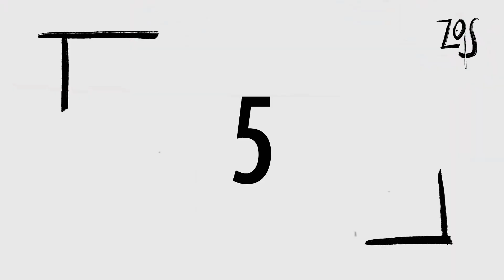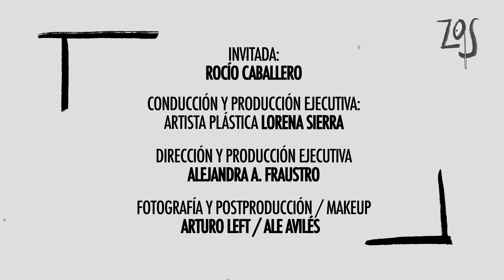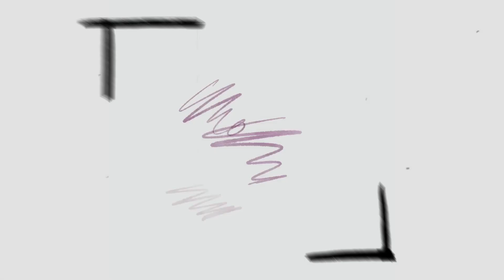Rocío Caballero, artista soñadora, creadora de mundos e historias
Platica profunda con la maestra Rocío Caballero, gran historia de superación, de constancia y pasión por su trabajo.
Siempre dando el 100 para plasmar con su arte grandes mundos, historias. Siempre buscando, de una manera muy sutil e ingeniosa, retratar aspectos de nuestra sociedad, así como de su basta fantasía y creatividad.
Orgullosa siempre de sus raíces en Azcapotzalco.